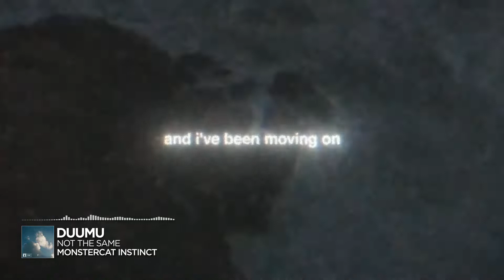Duumu - Not The Same [Monstercat Remake]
Genre